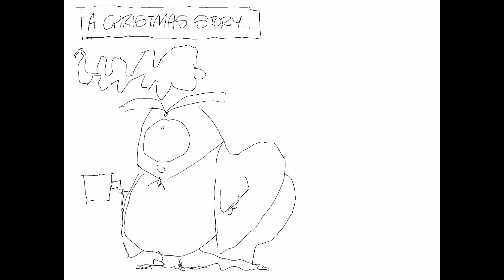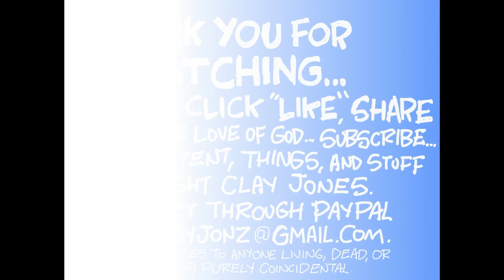Claytoonz, Episode 1938, A Thristhmas Sthory